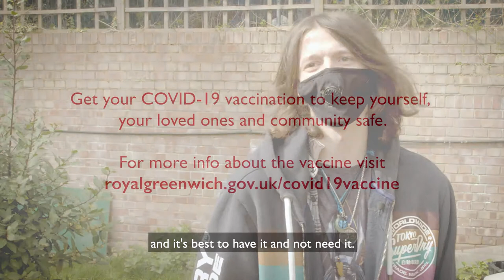“Have the vaccine so you’re protected and you can protect others too.”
That’s what former rough-sleeper Richard said at a special COVID-19 vaccination day organised by the Royal Borough of Greenwich, Thames Reach and the NHS, at the beginning of April, where more than two dozen homeless people and rough sleepers received their first vaccination.